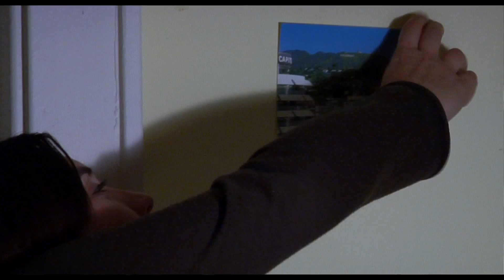Lost Angeles Trailer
A model, actor, and photographer lose everything while pursuing the illusion of the Hollywood dream.
Written by Rachel Dufresne & Leonardo León
Directed by Leonardo León
Produced by Mario Mabe